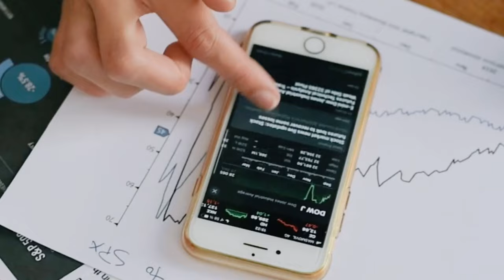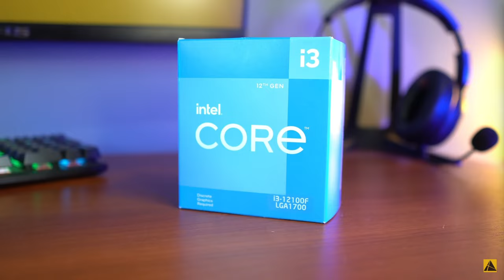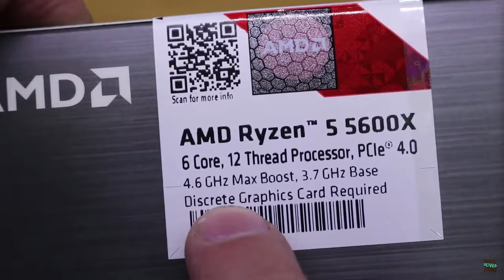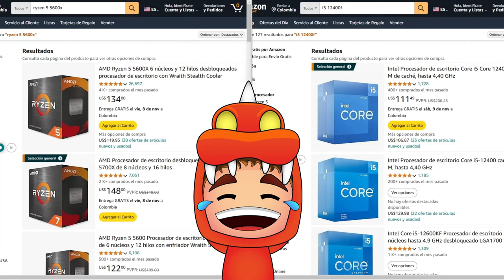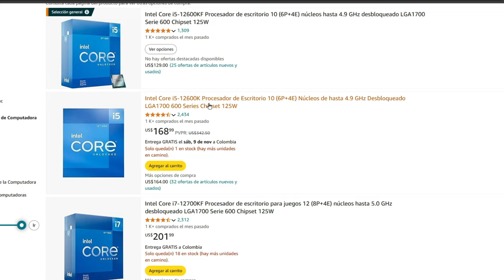5 PROCESADORES CALIDAD / PRECIO en 2024 | PC Gamer 🖥️✅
hoy veremos varios procesadores que te recomiendo para este 2024, con diferente precios y diferente gamas

1- Ryzen 5 5600G / 4600G
2- Intel i3 12100F
3- Ryzen 7 5800X
4- Intel i5 12400
5- Intel i5 12600K

espero que te guste y lo disfrutes

SÍGUEME